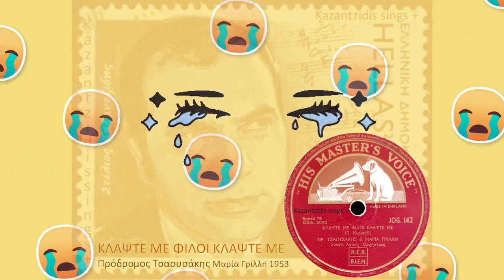ΚΛΑΨΤΕ ΜΕ ΦΙΛΟΙ ΚΛΑΨΤΕ ΜΕ - Πρόδρομος Τσαουσάκης Μαρία Γρίλλη 1953 78rpm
KLAPSTE ME FILI KLAPSTE ME - Prodromos Tsaousakis Maria Grilli
all songs are recorded direct from the original vinyl record
Όλα τα τραγούδια ηχογραφούνται απευθείας από τον αρχικό δίσκο βινυλίου
Info:
"Copyright" - disputed - released